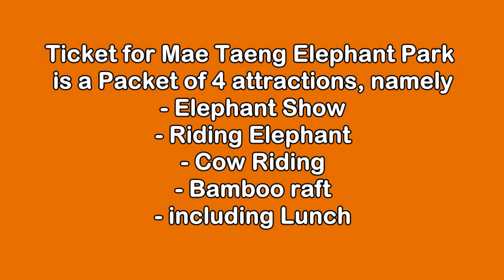CHIANG MAI, ELEPHANT PARK.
This short video is PART 3 of our holiday in Chiang Mai & Chiang Rai, North Thailand. This section covered the attractions in 'Mae Tang Elephant Park' and 'Monkey Centre' in Chiang Mai on 31 December 2016.